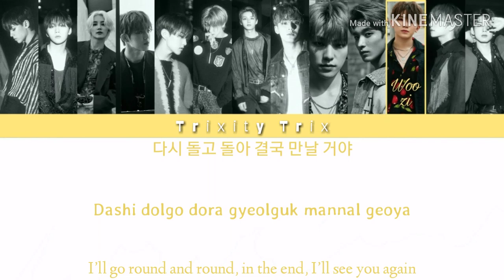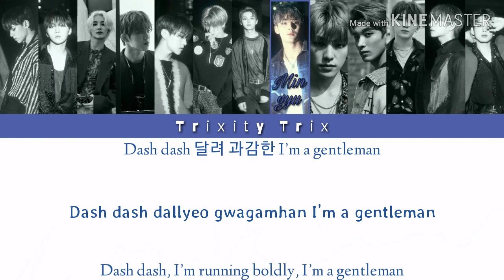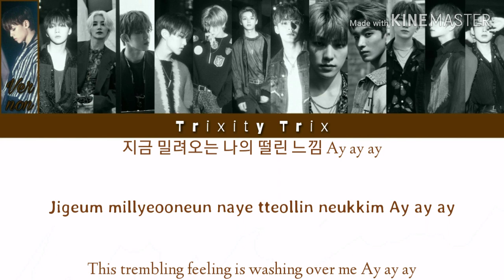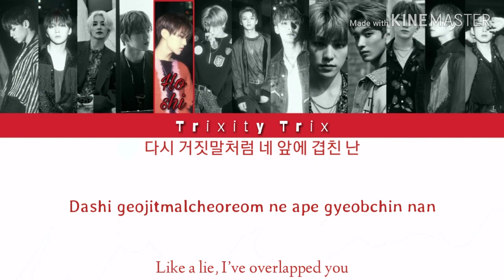How would Seventeen sing "Follow" by Monsta X | [Han/Rom/Eng Color Coded Lyrics]